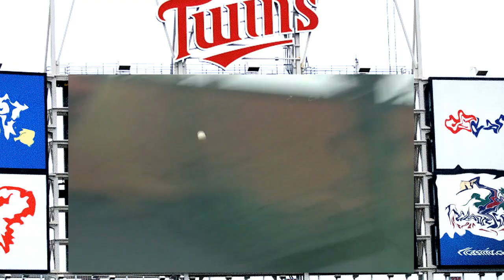O's Deliver KO Punch | Minnesota Twins Series Recap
The Minnesota Twins lost a series to the Baltimore Orioles. There's a lot of baseball left, but any belief that this team can go on a run and get back into the playoff picture was dashed for me. I know there are injuries, but if you can't win series against bad teams I don't know how you can expect to climb the standings.